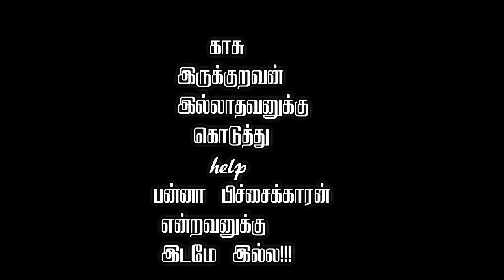MANITHARGAL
MANITHARGAL OUR FIRST SHORT FILM AT 2017
ITS A EMOTIONAL FILM